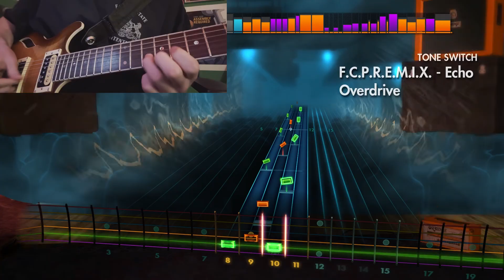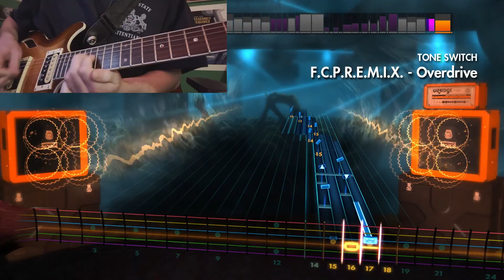i butcher F.C.P.R.E.M.I.X. by The Fall of Troy - Rocksmith 2014